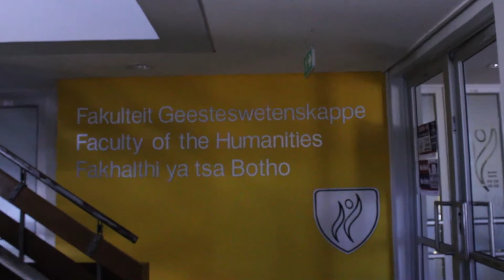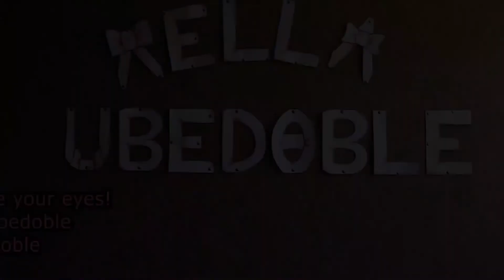Faculty of the Humanities | Mella Ubedoble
A basic video that briefly outlines what the Humanities Faculty consists of at the University of the Free State.

TIMESTAMPS:
0:00  Introduction
1:10  Starting out a brief outline about misconception on Humanities
1:41  Skills acquired in the Humanities Faculty
2:47  Significance of Humanities Faculty
3:41  Ending off
4:11  Credits